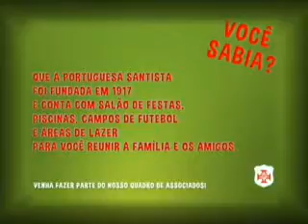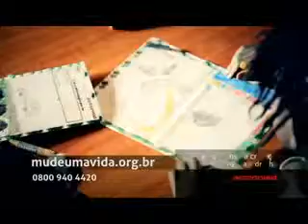TvCom Debate - 02/05/2016 - João Villela e Miguel Escandon